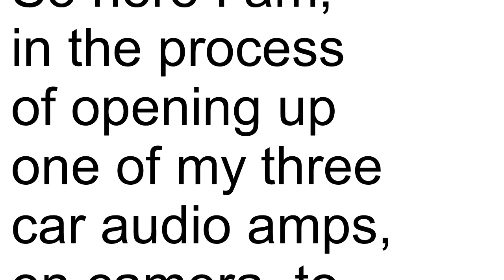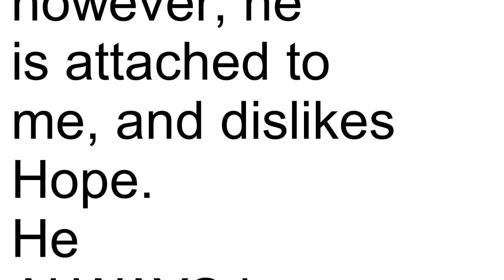Angelbombvidfini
My girlfriends Cockatiel, doing a video bomb. while I'm recording, working on my car amp.
MusicVideobyFugaciFanVersionatBaytoBreakers2014